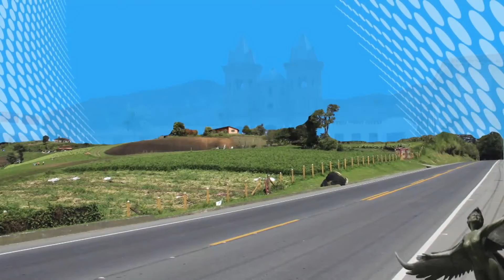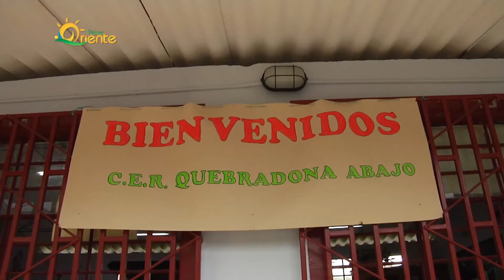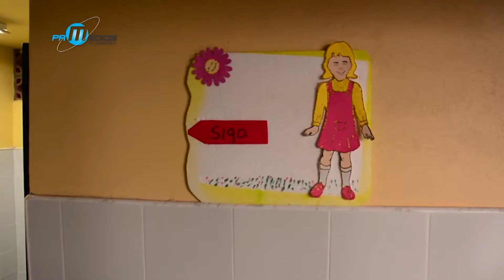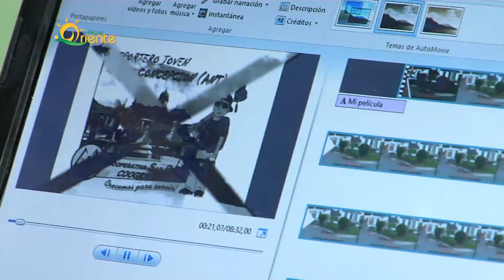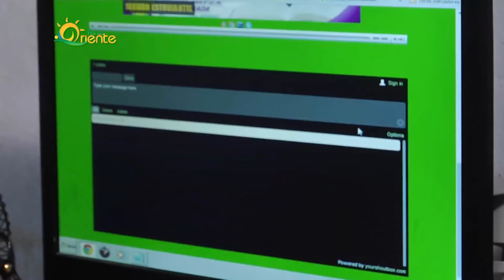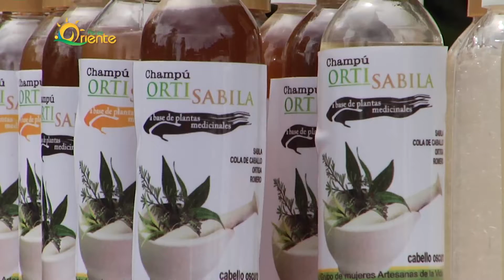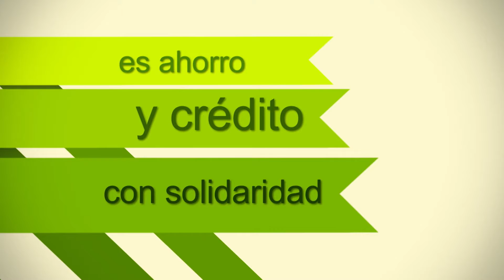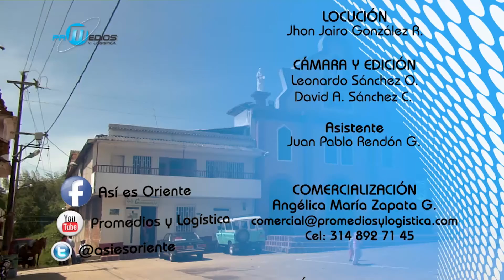ASÍ ES ORIENTE, ORIENTE SOLIDARIO II COOGRANADA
Las políticas sociales y comunitarias son el pilar fundamental con el cual desde la Fundación social COOGRANADA, en forma directa o a través de contratos con otros, dan las prospectivas y escenarios posibles para el desarrollo integral de las comunidades.